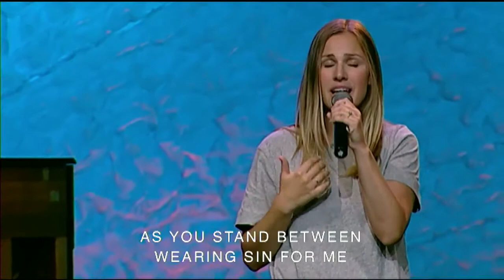Free Indeed - Trisha Madsen - Bethel Songsmith Audition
This is an original worship song by Trisha Madsen 2017